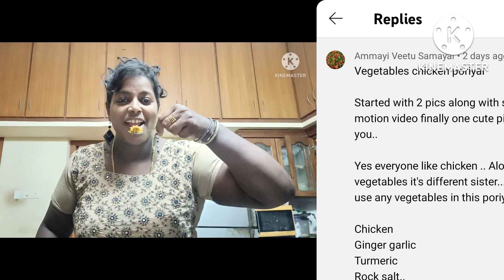landana plant ;landana flower milkshake (உன்னிச் செடியின் மருத்துவ குணங்கள் ; உன்னி பூ மில்க் ஷேக்)